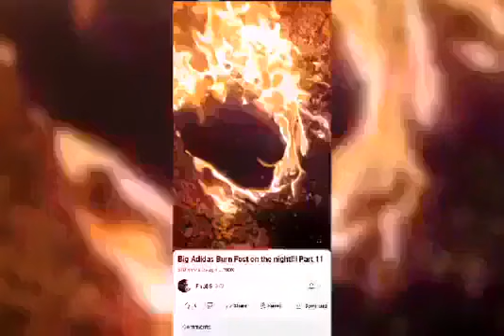I'M Burning My Stinking Sneakers 🔥🔥🔥🔥🔥🔥🔥🔥🔥🔥🔥🔥🔥🔥🔥🔥🔥🔥🔥🔥🔥🔥🔥🔥🔥🔥🔥🔥🔥🔥🔥🔥🔥🔥🔥🔥🔥🔥🔥🔥🔥🔥🔥🔥🔥🔥🔥🔥🔥🔥🔥🔥🔥🔥🔥🔥🔥🔥🔥🔥🔥🔥🔥🔥🔥🔥🔥